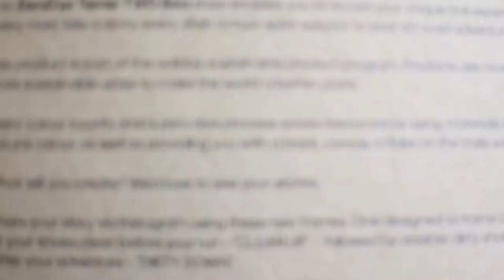A Fresh Coat of Trail Paint - ZeroDye Terrex TWO Boa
adidas sent me these perfectly white shoes with a simple message - Get Them Dirty.